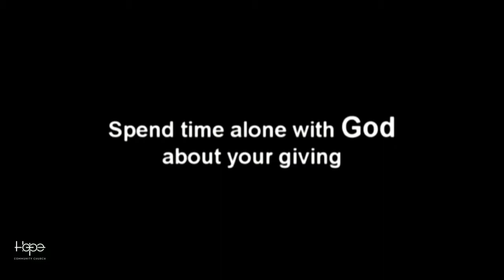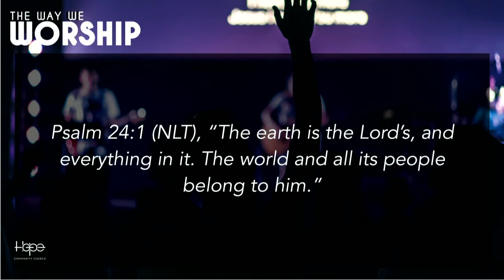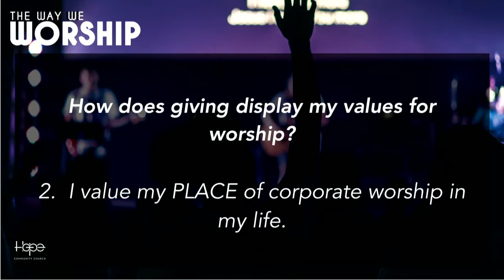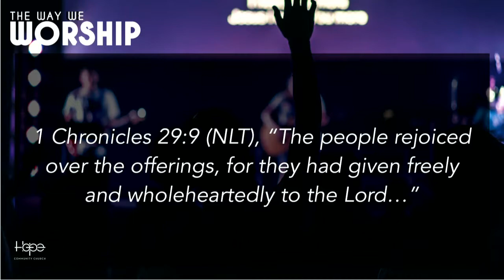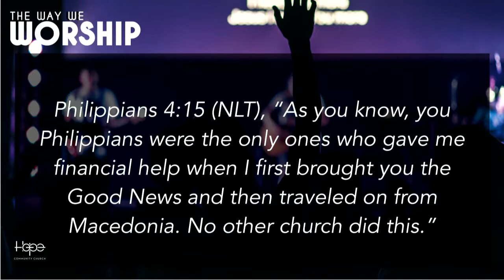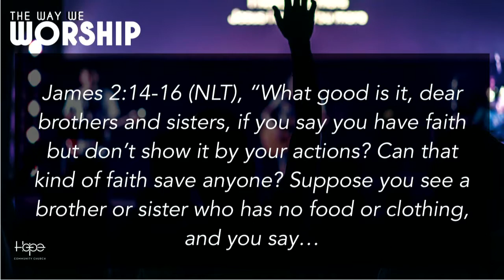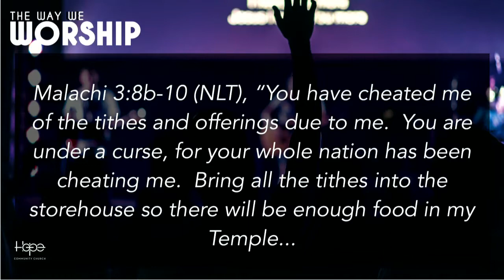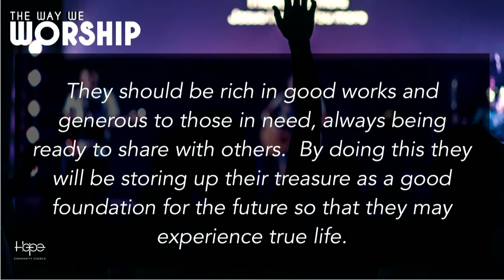YOUR Best Value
Pastor John Anderson